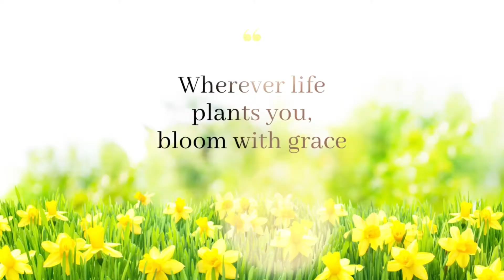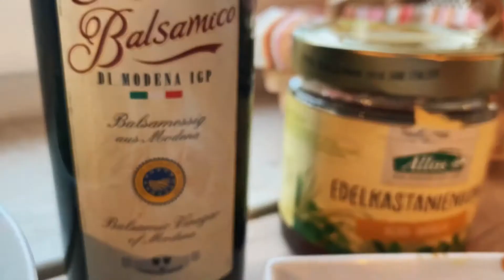Delicious & Healthy salad for LUNCH | EASY RECIPE I BEAUTY FOREVER08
Hello Everyone!

I am a Filipina, living in Germany .
My Vlogs is all about Food, Travel & Beautycare.

And for this video I will show you how to prepare Healthy and easy salad .

Ingredients:
1 small onion
2 Tbsp olive oil
1 tsp honey
100 g corn salad
1 pear
1/2 pomegranate
Walnuts
2 tbsp aceto balsami vinegar
salt & pepper
grilled chicken

And please help me connect my VIP members 💜💜 they are  very supportive guys.. thank you

Beauty forever, Beauty forever 08